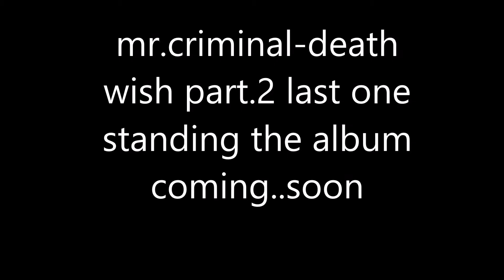mr.criminal-death wish part.2 snipes of last one standing the album coming..soon (2018)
SOUTH SIDE MUSIC RECORDS IS BACK WITH THE NEW MOVEMENT MR.CRIMINAL-DEATH WISH PART.2 STILL BLUE RAGS UP ALL NEW MUSIC ALBUM ALL NEW DEATH WISH MOVEMENT SOUND TRACKS FROM THE STREETS TO THE BROWN SIDE OF TOWN THIS IS THE NEW LIFE OF A NEW START BEGINNING FOR MY NEW RAP START I WANNA THANK GOD AND ALL THE FANS WORLD WIDE NEW 2018